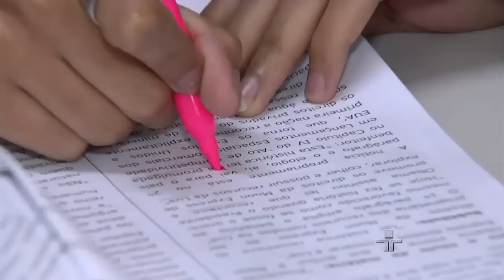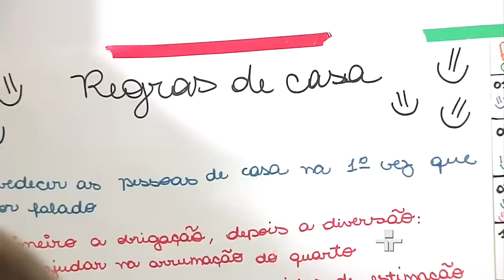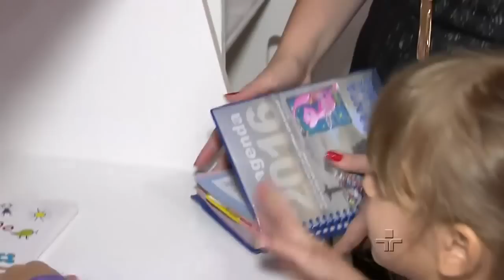Questão de Classe | 31/03/2016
O que e como aprender? Uma pergunta aparentemente simples, mas sem uma resposta definitiva. A falta de uma direção na aprendizagem prejudica professores e alunos. Por isso, o Ministério da Educação discute a Base Nacional Comum Curricular. Esse tipo de matriz já é adotado, com sucesso, em vários países. É o que a gente vê agora, no Quadro Questão de Classe.